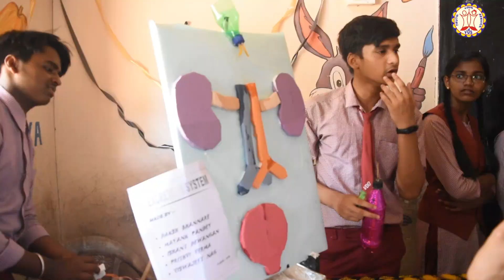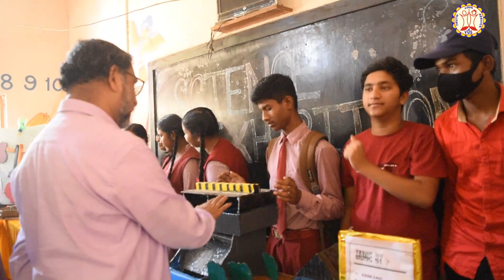CULTURAL DAY / SCIENCE FAIR & ART - CRAFT -2022/ Highlights/VISWADEEPTI HIGH SCHOOL NARAYANPUR